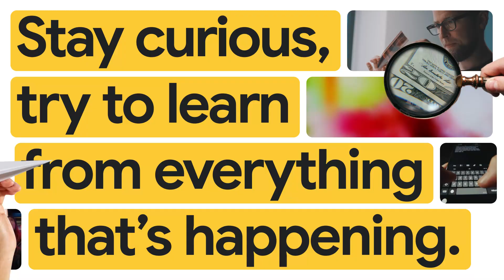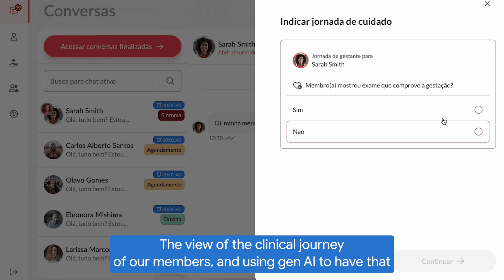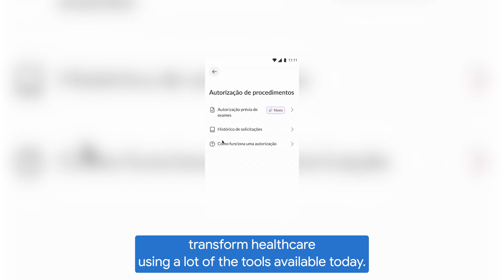New Way Now: Sami delivers high-quality, accessible healthcare with AI and Google Cloud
*Featured in this video:* Guilherme Berardo, Co-founder and CEO, Sami

*Executive Summary:* Sami, a tech-enabled health insurance company based in Brazil, uses Google Cloud to power their mission to revolutionize healthcare delivery. Sami built its entire infrastructure on Google Cloud from day one, taking full advantage of its multi-product platform and robust security features. They use Google Cloud's AI capabilities, including Gemini, Notebook LM, Vertex AI, and AI Studio, to automate complex tasks, analyze vast amounts of data, and make sure that  information flows across a wide network of partners. This partnership has led to significant business results, such as skyrocketing productivity for administrative tasks, streamlining critical processes like prescription validation, and fundamentally improving the delivery of high-quality, accessible healthcare to millions in Brazil.

*Challenge:* Sami faced the significant challenge of orchestrating the entire path to care within a complex and often broken healthcare system in Brazil. A key hurdle was ensuring a seamless information flow across all its partners, including doctors, laboratories, and hospitals, and overcoming manual, time-consuming processes that prevented a consolidated view of the patient journey.

*Solution:* Sami adopted an "AI-first" approach built on Google Cloud's multi-product platform. They deployed various gen AI tools, including Notebook LM, Vertex AI, AI Studio, and Gemini, to automate tasks such as summarizing and standardizing member interactions within their app. Sami also developed an agent on Vertex AI to provide real-time access to company KPIs and integrated data from physical activity partners to gain a holistic view of member health, enabling a more informed and efficient care delivery system. Member data gets transcribed and summarized so doctors can easily see that information easily.

*Results:* Leveraging Google Cloud and AI, Sami has dramatically improved operational efficiency, with tasks that previously took three to five hours now completing in less than 30 minutes. They have streamlined critical processes like prescription validation, now taking mere seconds from a single picture. This partnership has enabled Sami to integrate diverse information, providing a clear, concise, and standardized view of each member's clinical journey for their care teams.Sami is successfully delivering high-quality, accessible healthcare at scale, transforming the healthcare landscape in Brazil.

*Key Insights from Guilherme Berardo, Co-founder and CEO, Sami:*

→ “The path to care is one of our biggest challenges, and we have to make sure that information flows across all of our partners.”

→ "All the interactions with our members within the app, they get transcribed, they get summarized, and then standardized in a way that our doctors would like to see that communication."

→ "With all the technologies that Google Cloud has, we really can transform healthcare using a lot of the tools available today."

→ "Productivity level skyrocketed. Think of work that would take maybe three to five hours now happening in less than a half hour. It's incredible."

*Google Cloud products used:* Google Cloud Platform, Notebook LM, Vertex AI, AI Studio, Gemini